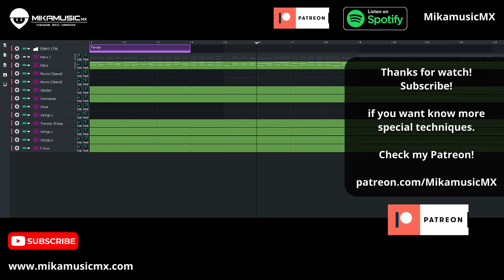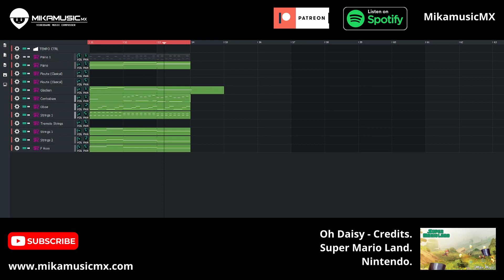Oh Daisy - Credits Super Mario Land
"an old arrangement of a theme that I love from super mario land, actually I redid the entire soundtrack in 2014, I had it published on my original channel with lousy quality hahaha. Now I bring you a remastered version and with a view of the band-style software"

Name: Oh Daisy - Credits Super Mario Land
Artist: Hirokazu Tanaka / Nintendo
Mikaela Hernandez ( Mikamusic )